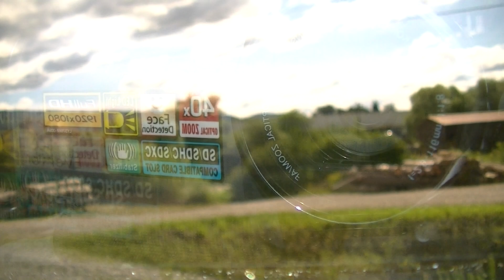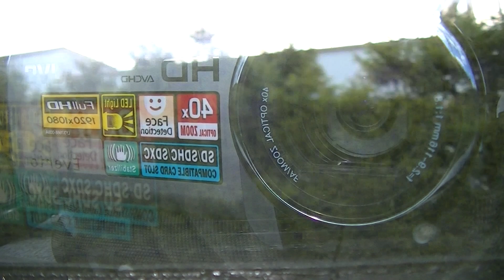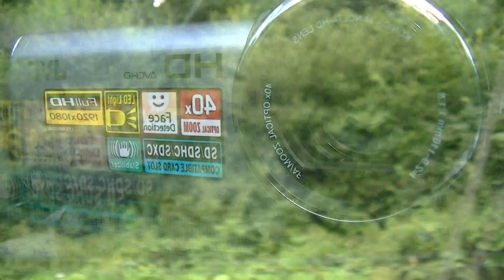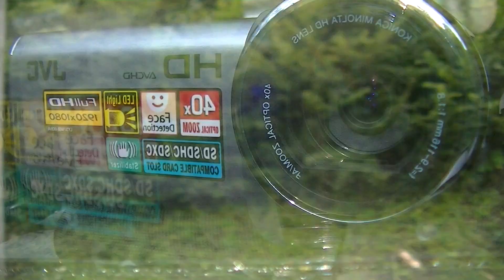Delémont-Moutier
avec l'ICN